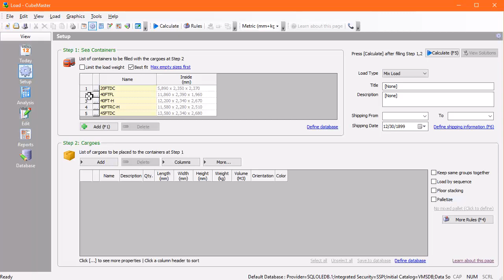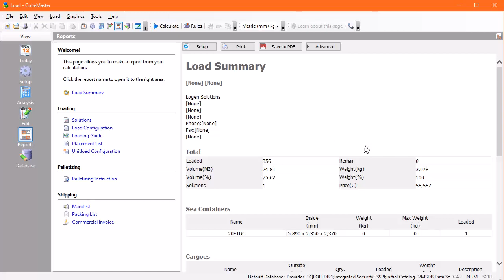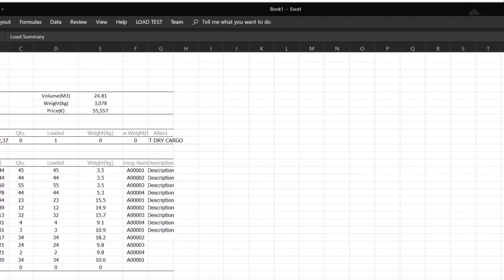CubeMaster - Building sea container load by uploading an Excel file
Shows how to upload an Excel sheet to CubeMaster and build sea container loading. The best combination of sea containers are suggested from the mutliple sea containers. Please download and try 30 days